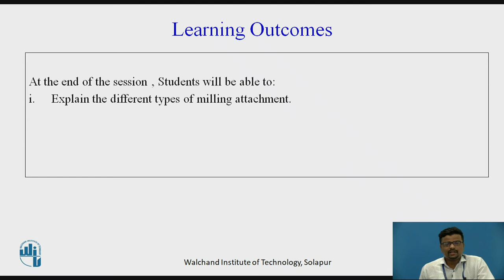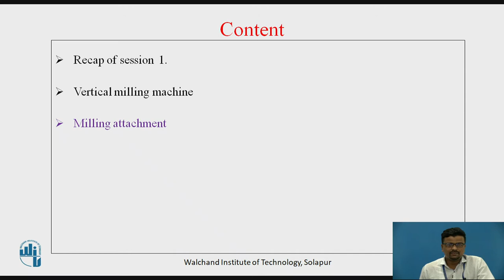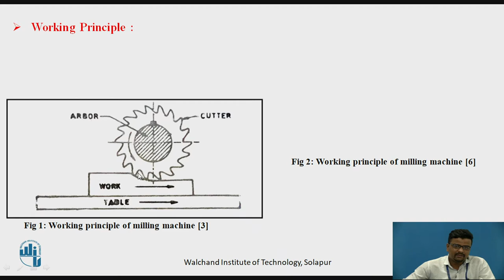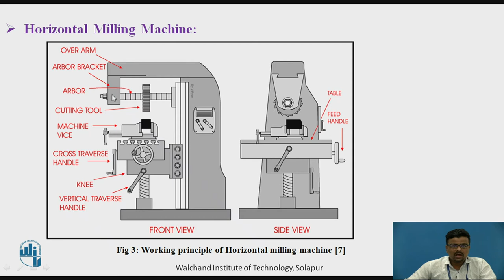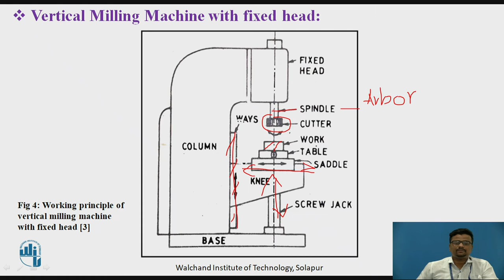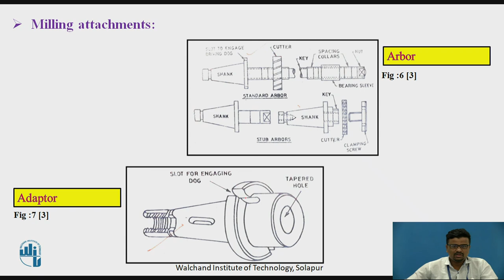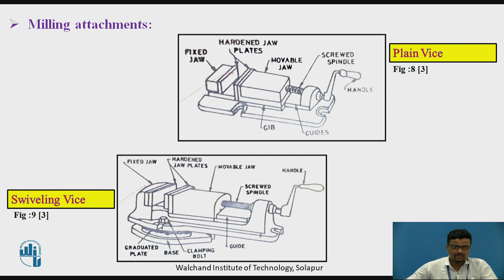Milling attachment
Mr. P.G. Chitte
Assistant Professor